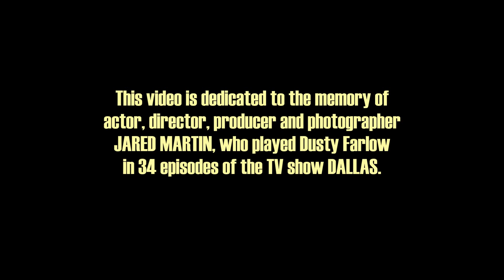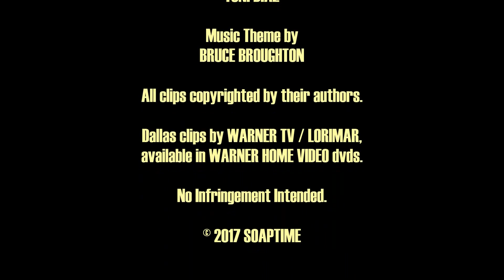Tribute to Jared Martin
This video is a tribute to actor Jared Martin, who played cowboy Dusty Farlow intermittently in 34 episodes of the TV show "Dallas", from 1979 through its very end in 1991. He will be remembered.

This homage was already uploaded in my other YT channel and I´m adding it to this one to put all of them together.